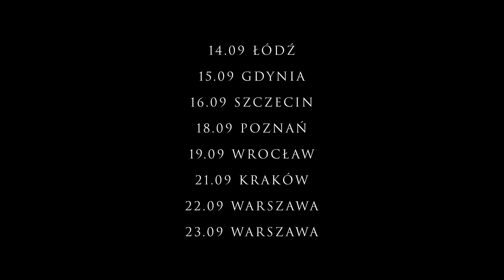Kayah i Bregovic - Łódź - 14.09.2017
Film zrealizowany podczas trasy koncertowej Kayah i Bregovic.
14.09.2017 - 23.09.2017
Łódź | Gdynia | Szczecin | Poznań | Wrocław | Kraków | Warszawa
🎥 Krzysztof Szlęzak